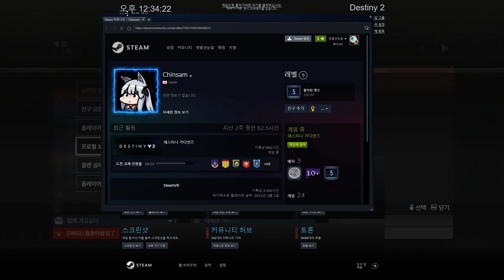Destiny 2 2021 02월 10일 시련의 장 13